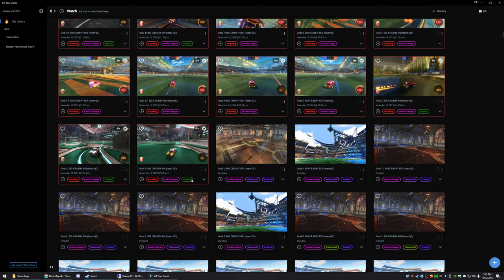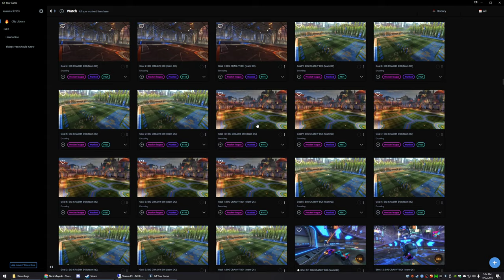GifYourGame "Encoding" on all old auto clips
Newly added clip expiration feature seems to cause "encoding" on all old auto clips that are being expired.  As shown, manual clips seem to remain because they didn't have an expiring tag, as well as any clips that were used for cinematic remixes for the same reason.